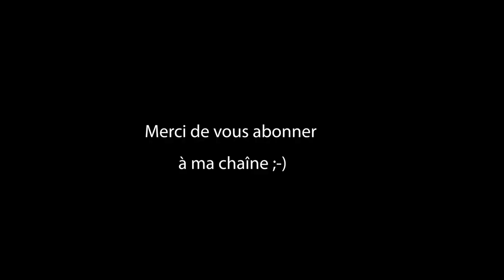Mazurka – Inspiration d'un lundi Matin / Michel Bordeleau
Voici une pièce qui m'a été inspirée... devinez ? Un lundi matin !
J'espère qu'elle vous plaira. Hoping that you'll like it!